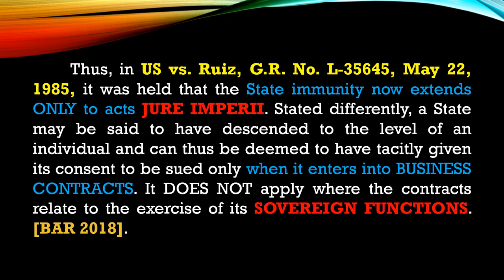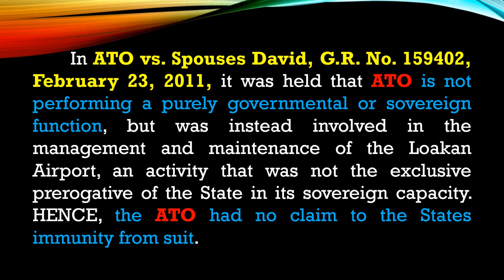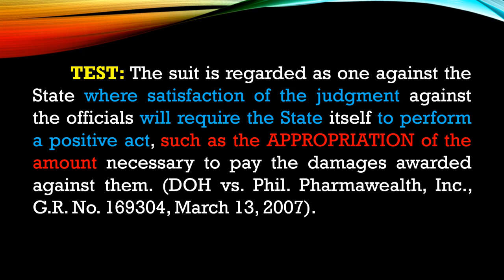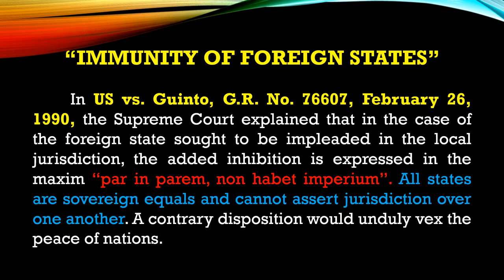NOTES AND CASES IN POLITICAL LAW (PART 4 - DOCTRINE OF STATE IMMUNITY)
PART 4 is about "THE DOCTRINE of STATE IMMUNITY".